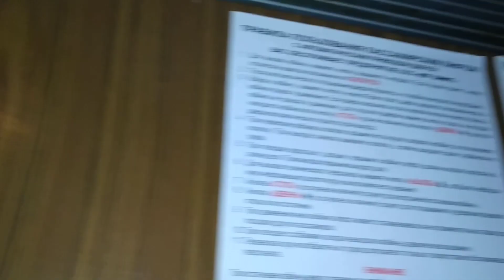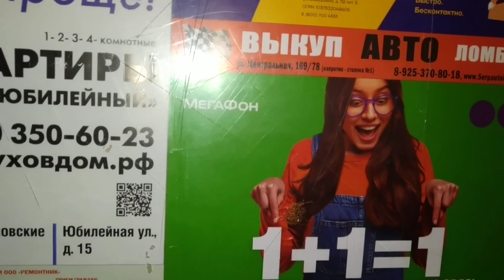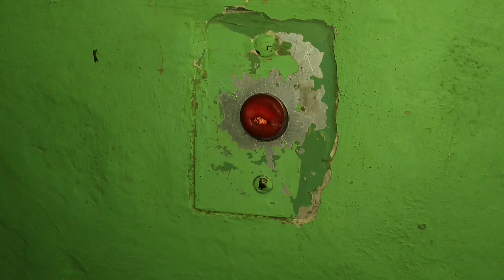Лифт КМЗ, раб. с 1978 г., V=0,71 м/с, г/п 320 кг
МО, Город Серпухов, Улица Фрунзе, дом 9/2, подъезд 5.